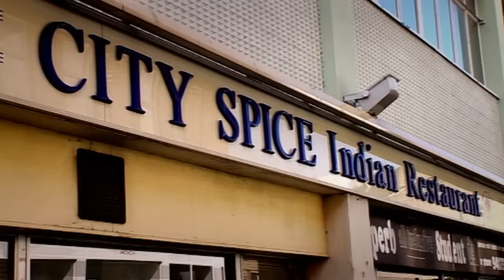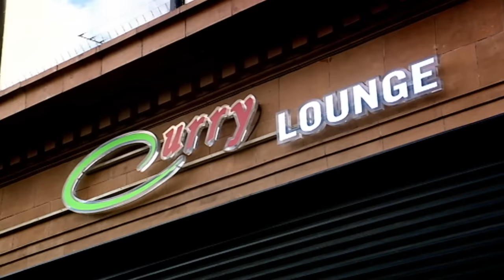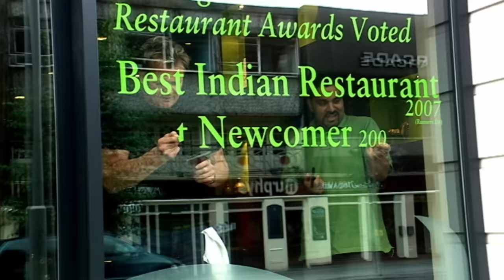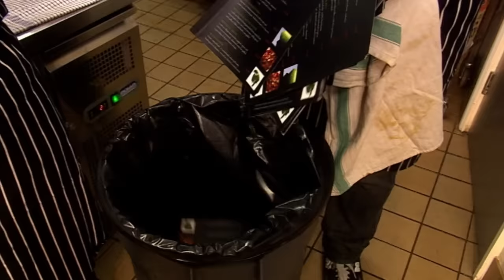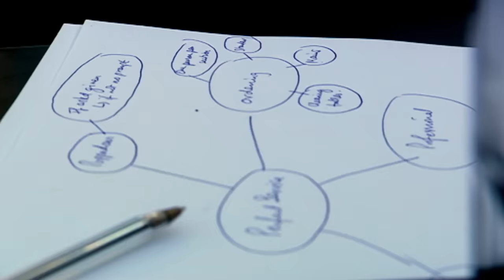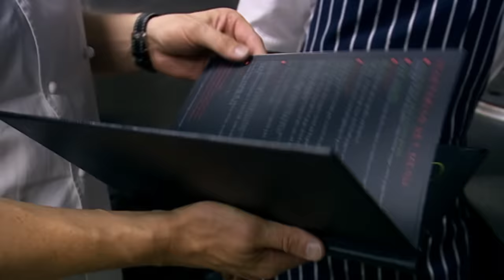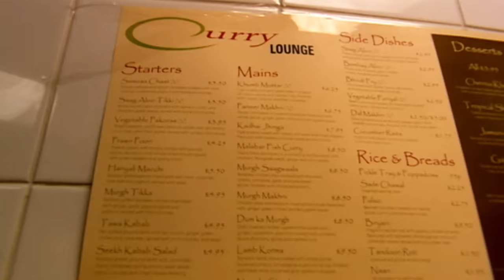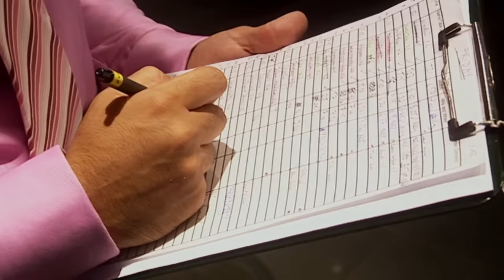Restaurant Can't Tell Their Dishes Apart | Kitchen Nightmares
Waiters and waitresses struggle to tell the difference with the restaurant's vast array of dishes.